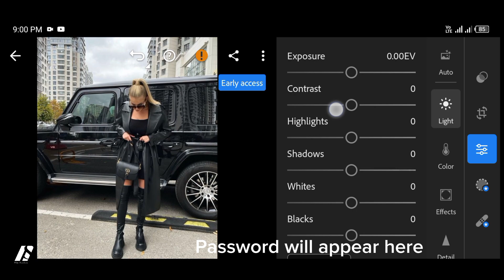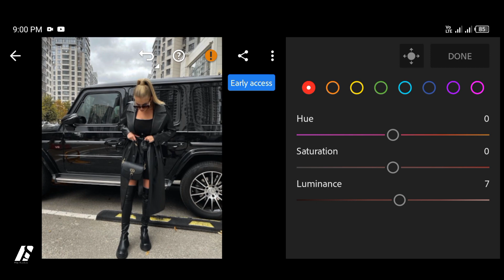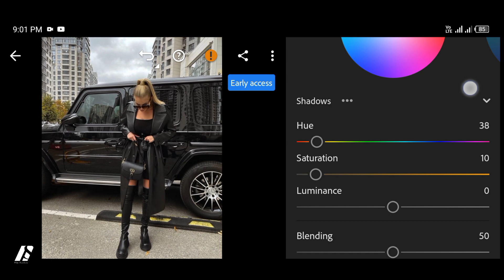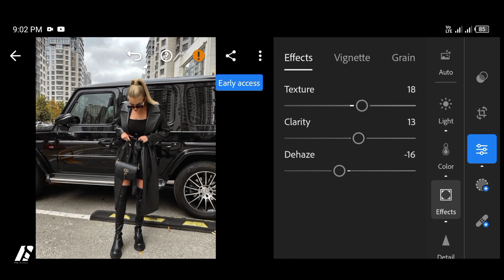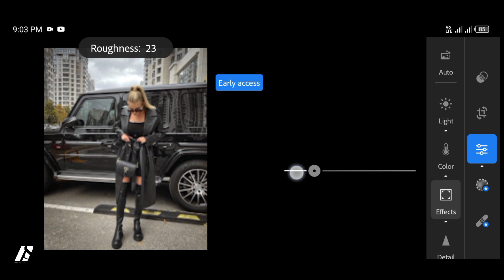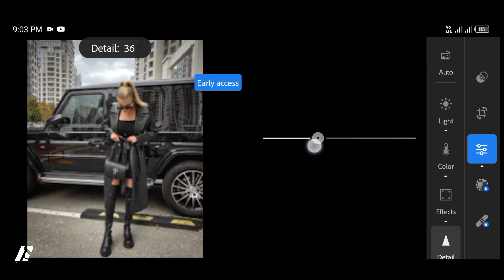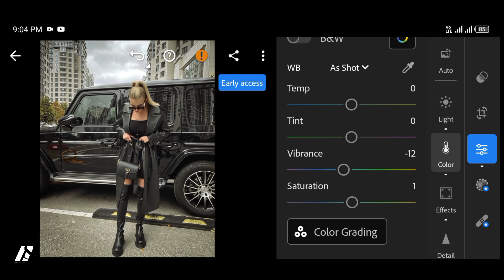Dynamic Urban - Premium Lightroom Mobile Preset Free Download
DYNAMIC URBAN - PREMIUM LIGHTROOM MOBILE PRESET FREE PRESET DOWNLOAD DNG FILE NISA CREATION

 watch out others Video in my Channel

Free DNG
free presets
photography
photoshoot
nature
urban photography
creative mobile editing
Nisa Creations
graphic designer

Ir edit lightroom retouching photo editing

me Lightroom photo editing tutorial Lightroom editing

Lightroom mobile lightroom editing

lightroom photo editing lightroom presets

lightroom presets free download lightroom editing background change

lightroom tut

Lightroom

Free lightroom Preset, neon lights presets
lightroom presets,